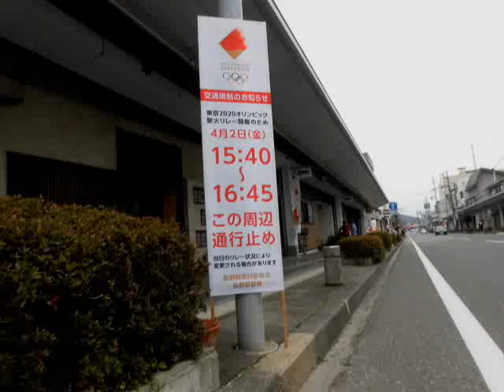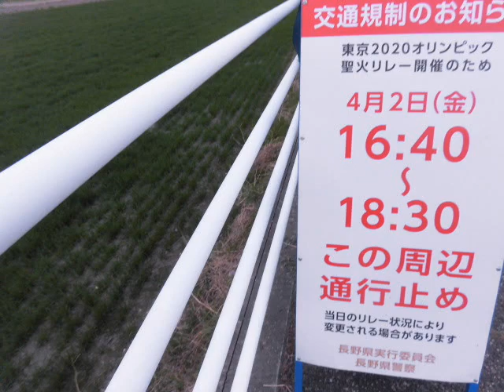021年の聖火リレー 大町～松本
なんとか撮ってきました安曇野市は取り逃しました